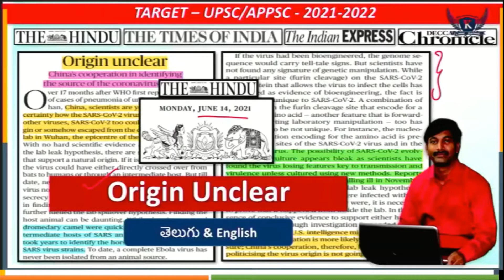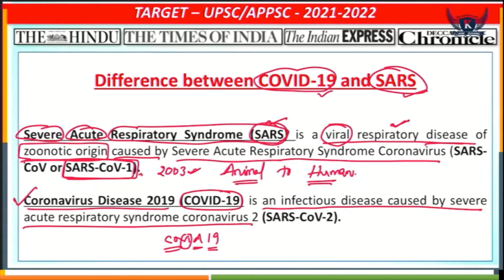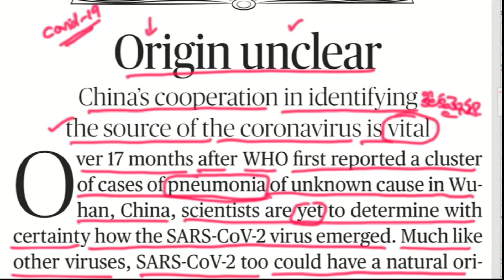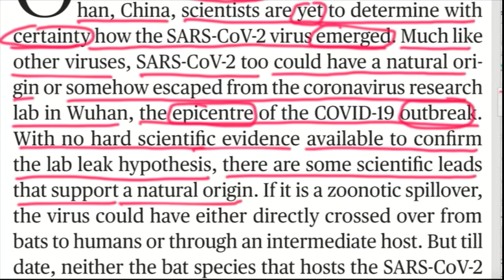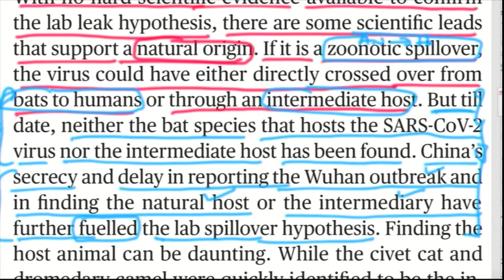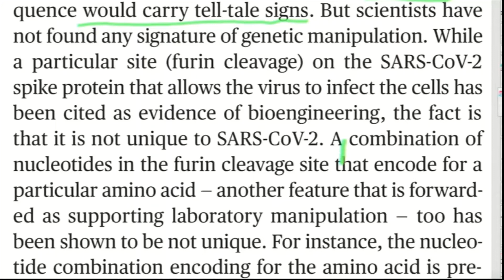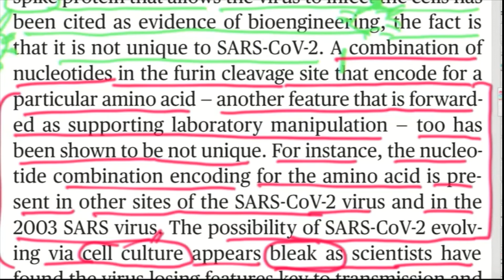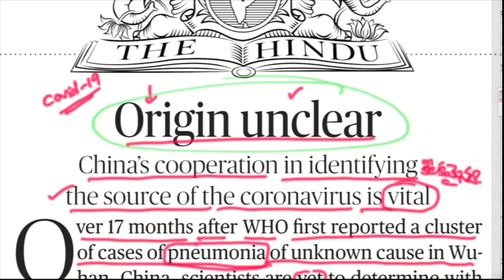The Hindu Editorial Analysis in Telugu |14-June-2021 |UPSC|APPSC|TSPSC|SSCIతెలుగుI Best IAS Academy